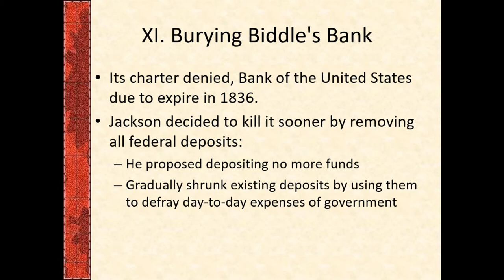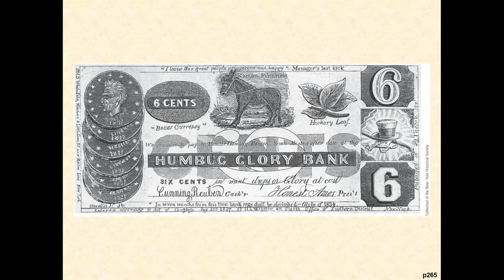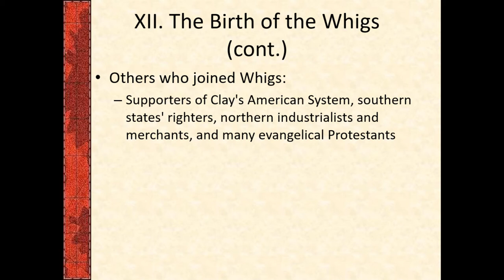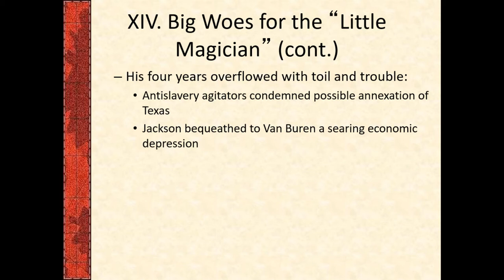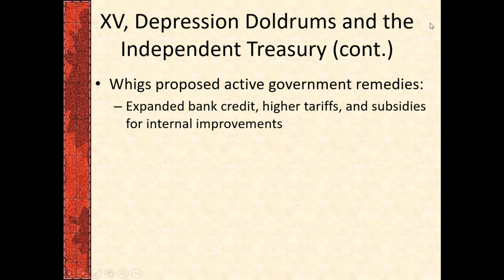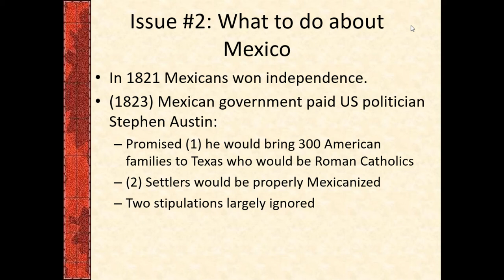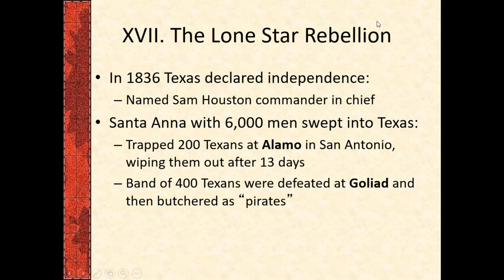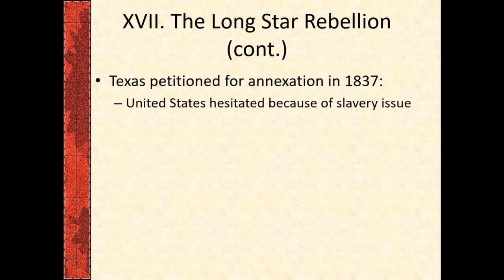Martin Van Buren, The Panic of 1837, and Texas Independence